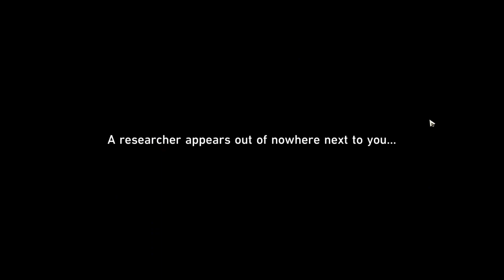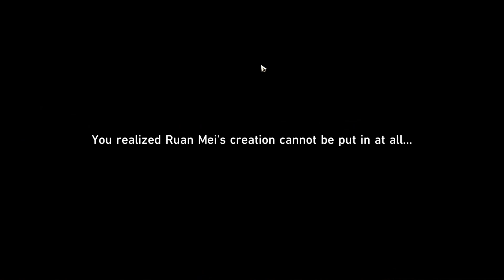Ruan Mei Arc in Trailblaze Continuance [Honkai Star rail]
Honkai Star Rail version 1.6 Trailblaze Continuance new story Arc that is about Ruan Mei arrived to Herta Space Station.